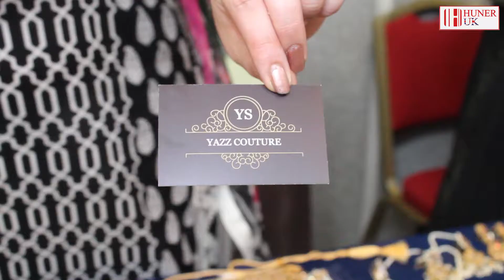Handcrafted in Pakistan by Huner UK